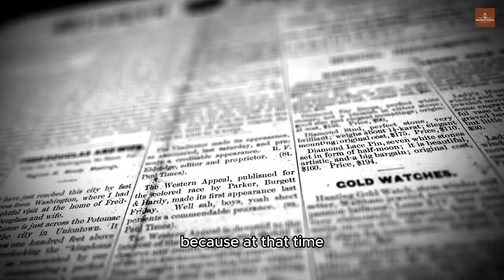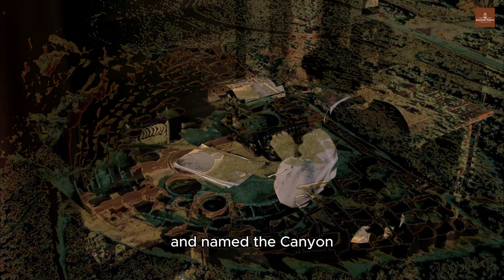The 800-Year-Old Maya King's Tomb Reveals the Truth of Native American Civilization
Their scientific advancements surpass the common perceptions we often hold. They even crafted their own astronomical calendar. This is the renowned Maya civilization that we frequently hear about. Additionally, in today's video, we will delve into other indigenous peoples in different regions of the Americas and explore hypotheses surrounding the decline of their once-thriving civilizations. Join us in unraveling the profound history of these native peoples and the challenges they faced.

Explore More Featured Videos Here:

📺The Tearful Truth about the Origin and Fate of the Inhabitants of Rapa Nui (Easter Island)
📺The Creators of This Temple Carved Events That Occurred Millions of Years Ago and Centuries Later. Who Were They?
📺With just over two decades, They Built a Temple Estimated to Require Centuries of Work with Extreme Precision!
📺If The Three Great Pyramids Correspond To The Three Stars Of The Orion Constellation, Then Their Construction Date Would Be Approximately 12,000 Years Ago. This Starkly Contrasts With The Widely Accepted Estimates Today.